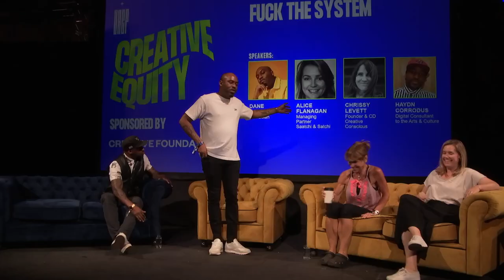F*ck The System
The UK is globally admired for our creativity, but our success in representing this at the highest levels of government lets us down. What more can the industry do to deliver effective representation of the creative sectors at a national level and help positively shape government thinking and policies.

Watch Dane Baptiste; Comedian, Writer, Producer @ John's Boy Entertainment discuss with the panelists.

Alice Flanagan; Managing Partner @ Saatchi & Saatchi
Chrissy Levett; Founder & CD @ Creative Conscience
Haydn Corrodus; Digital Consultant to the Arts and Culture